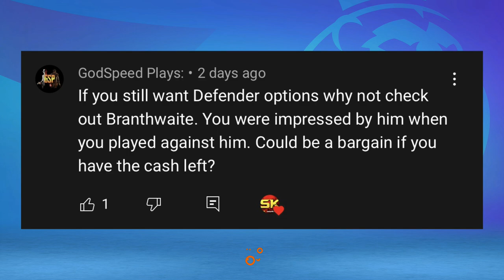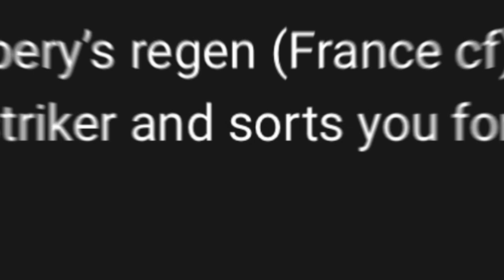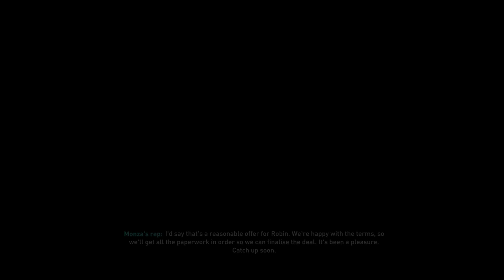NEW SIGNING & NEW FORMATION ON DEADLINE DAY!!! | FIFA 23 Create A Club Mode #50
Alright boys what's happening welcome to the FIFA 23 Dream Chasers Create A Club career mode where we aim to take our squad from the bottom division in England all the way up to the Premier League and Champions League.

FIFA 23 Create a Club Career Mode Season 4
FIFA 23 Create a Club Career Mode Tips
FIFA 23 Create a Club Premier League
Homegrown Talent
FIFA 23 Career Mode Potential
FIFA 23 Potential Glitch
FIFA 23 AFC Richmond Career Mode

FIFA 23 Xbox Series X, FIFA 23 Playstation 5, FIFA 23 4K Gameplay

Nepenthez, AA9Skillz, Nick28T, MattHDGamer, TwoSyncFIFA, Krasi, Ovvy, ZwebackHD, W2S, Bateson87, Marshall89HD, ITANI, Cani Sports,